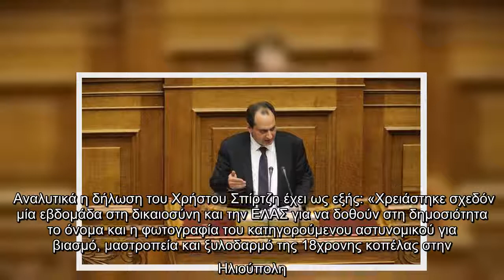Σπίρτζης για Ηλιούπολη: Παροτρύνουμε τη ΝΔ να ψάξει το μητρώο μελών της